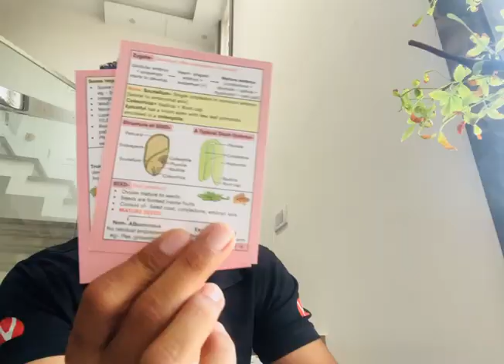Forget Everything? Do THIS to Remember Forever! | Basavaraj Sir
📚 Tired of forgetting everything you study? You're not alone! In this powerful session, Basavaraj Sir shares proven memory tricks and smart revision techniques to help you remember forever — especially useful for students preparing for  NEET.